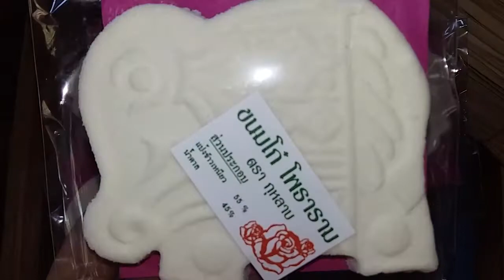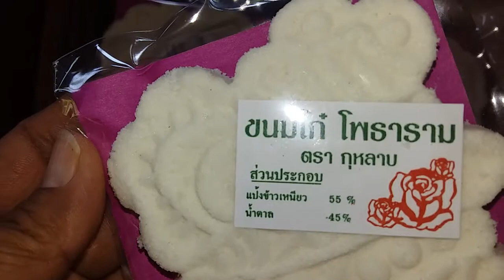ขนมโก๋ ขนมไพ่ ขนมที่นิยมนำมาแข่งกินวิบาก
ขนมโก๋ ขนมที่นิยมนำมาแข่งกินวิบาก สมัยนี้ทำออกมาสวยน่ากินมีหลายลายน่ารักมาก กินง่ายหวานๆ ไม่ค่อยฟืดคอเหมือนสมัยก่อน ราคาอันละ 5 บาท